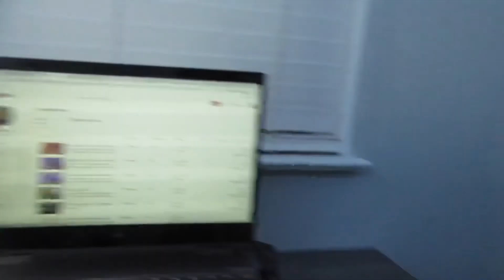Catch up with me! Vlog || Itsybgio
Hey! I hope you enjoyed watching this little catch up with me vlog that I did. It's been a while since I filmed a video and uploaded on here but that's because I've been busy with life and other things. Needless to say I am still going to keep posting more frequently (I'm trying to upload weekly).